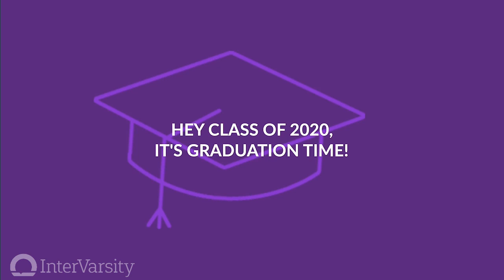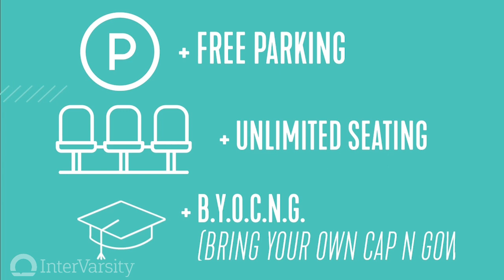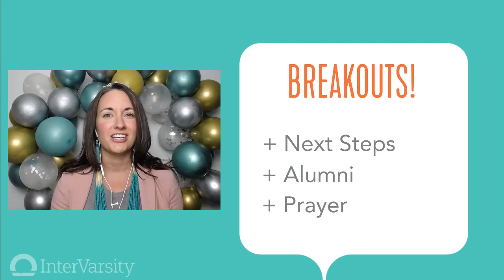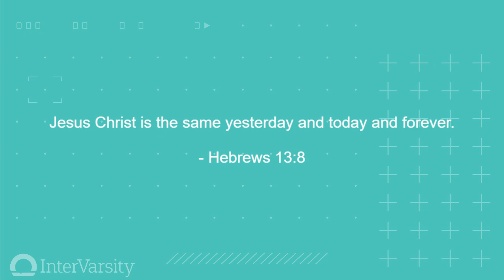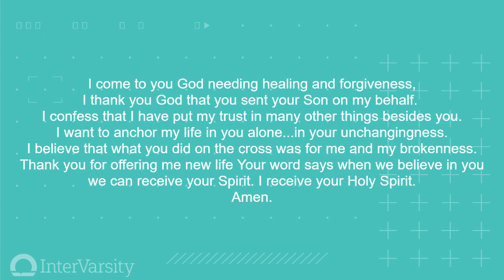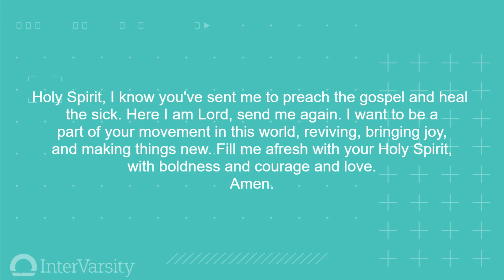InterVarsity Live! - National Large Group | May 8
Join us for our national large group!

Check out our post-event page for more information from this event and to register for the next one!

Topic: Joy in a Time of Grief
Speaker: Serene Neddenriep, InterVarsity Planting and The Revival Council
Worship: We are grateful to be led by members of the Urbana worship team!

In the midst of an unprecedented pandemic and culture shift of social distancing, we want to remember that we are connected to a God who is bigger, and also to a community that is bigger than we might think. InterVarsity is a National organization and so we are offering a national event for staff, students and faculty to gather and participate in. Welcome to InterVarsity Live!

Because of COVID-19, more students and faculty are open to Jesus and Christian community. You can help InterVarsity reach them with the gospel in this unprecedented time of digital ministry.

About InterVarsity/USA ---

We are a community of students and faculty who love the word of God and live it out. InterVarsity wants every student on every college campus to have the opportunity to hear about and experience the real hope of Jesus.

To find an InterVarsity chapter on your college campus, go to InterVarsity.org/chapters.